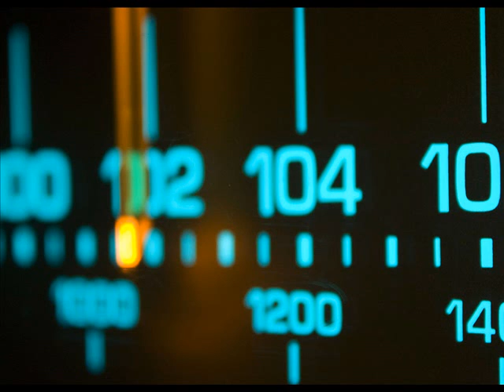"Kitch At Home" Presents - 10 minutes with Wayne and Garth 5